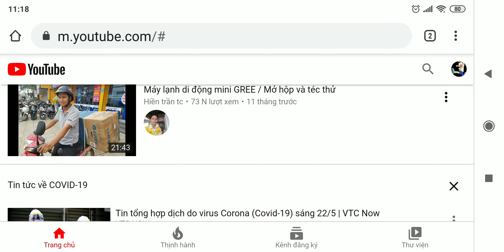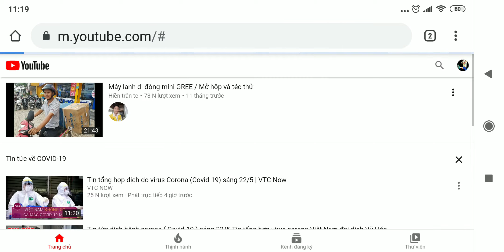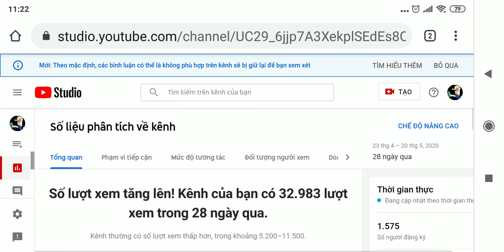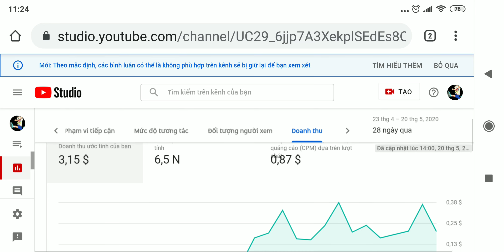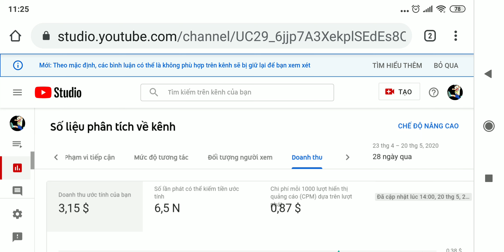Thật bất ngờ về doanh thu quảng cáo YouTube sau một tháng bật kiếm tiền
chào các bạn có nhiều bạn thắc mắc kênh Youtube của mình sau một tháng bật kiếm tiền,và muốn hỏi kênh của mình kiếm được bao nhiêu tiền trong thời gian qua chính vì vậy hôm nay mình làm video clip này để chia sẻ với mọi người cùng biết nhé,cám ơn bạn đã xem video clip này của mình